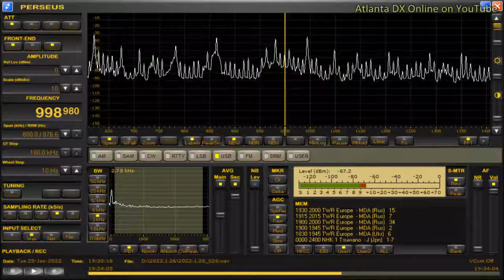DYSS-Cebu City (Philippines) 998.98kHz 1/25/22 19:22~UTC - National Anthem & Opening Announcement